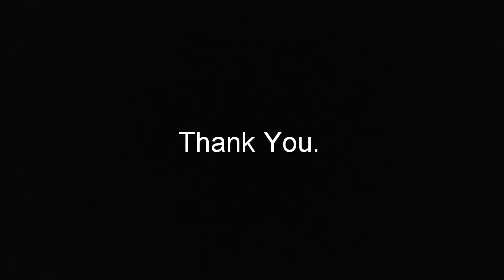Why Does The Sun Shine 16 X MIPA 5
THIS IS SPEAKING PRACTICE IN THE FORM OF MONOLOGUE UNDER THE SCIENTIFIC SONG THEME. THE STUDENTS SHOULD UNDERSTAND THE SONG THEN DEVELOP THE KNOWLEDGE ABOUT WHAT THE SONG SAID AND PRESENT IT IN SCIENTIFIC MONOLOGUE. SOME OF THEM ARE GOOD IN PRONUNCIATION, INTONATION AND TECHNOLOGY. BUT SOME OTHERS DON’T DO THEIR BEST.